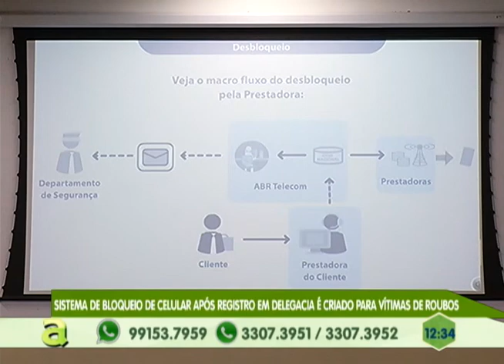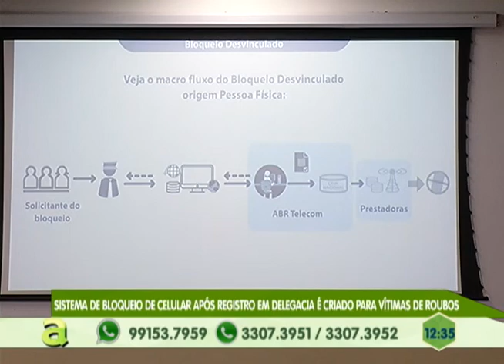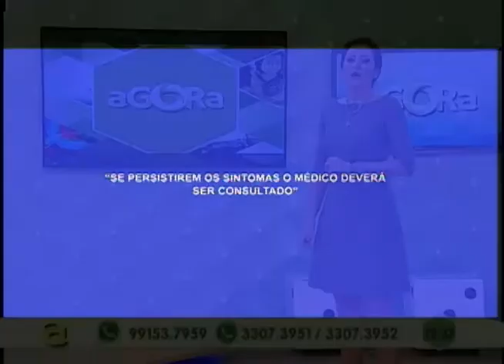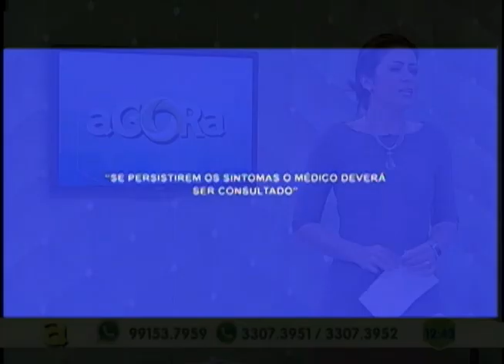05 casas desabam durante chuva no município de Tefé e moradores temem mais deslizamentos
05º BLOCO AGORA 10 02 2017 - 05 casas desabam durante chuva no município de Tefé e moradores temem mais deslizamentos